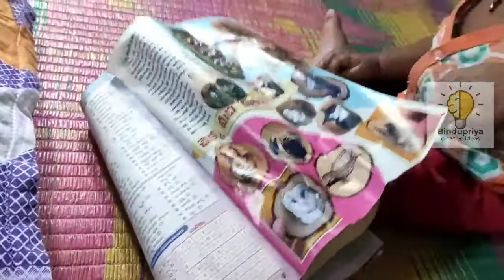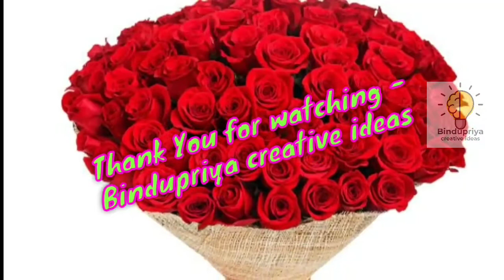Aarush Vlog // aarush reading Sunday book sincerely